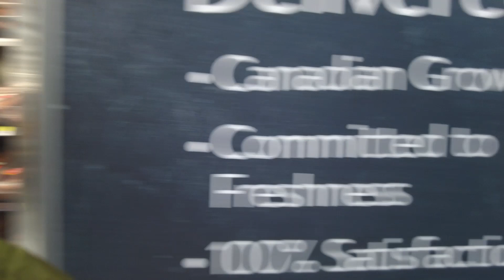Walmart Store Walk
Walmart Walking The Entire Store